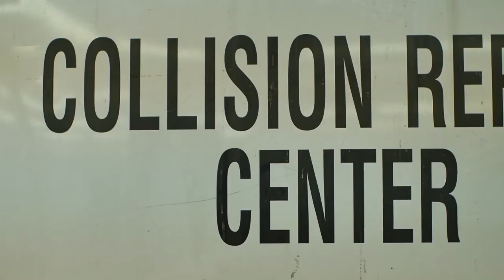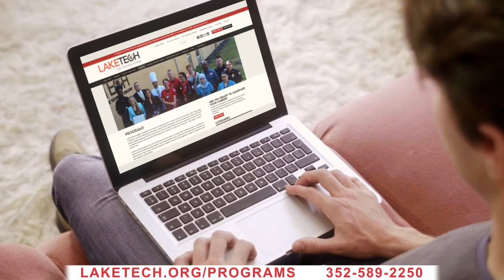Auto Collision Program | Lake Technical College Commercial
Interested in programs that offer DAY1 hands-on training!? Take an in-depth look into the Auto Collision Program at Lake Technical College, located in Eustis Florida.